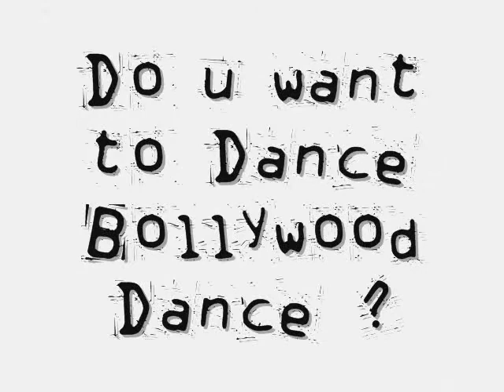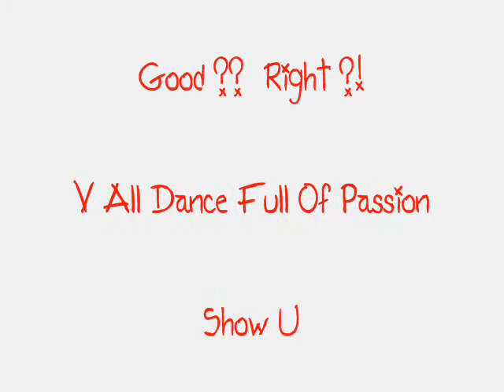Bollywood Dance Promo In Macau-V R ROCKERS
.ITS BEEN YEAR ALREADY. tnq for u r all support and dancing wid me..passion & love..keep dancin..cheers.vk